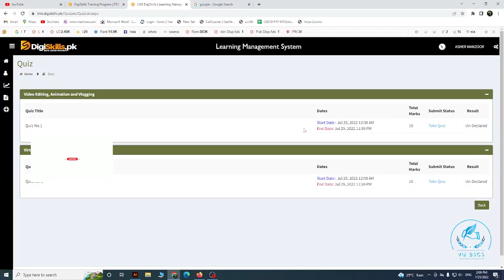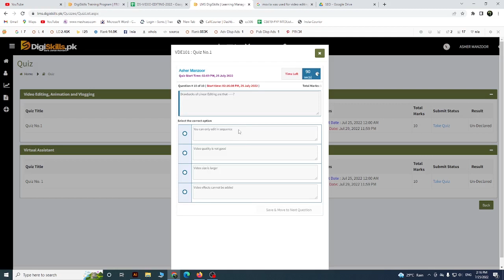Digiskills 2.0 Video Editing Quiz 1 solved Batch 2 Video Editing, Animation & Vlogging |By Vu BsCs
DSTP-2 (BATCH-2)

Allahhafiz! :)